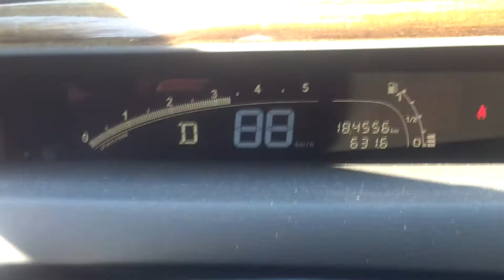Citroen C6 2.7 HDi V6 0-100 Acceleration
Citroen C6 Baujahr 2008 2.7 HDi V6 0-100 Beschleunigung aus dem Stand